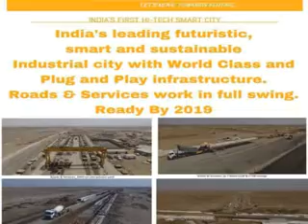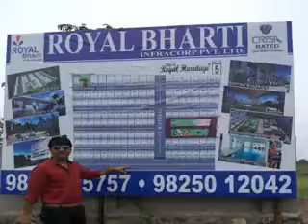Dholera sir video 6min 21